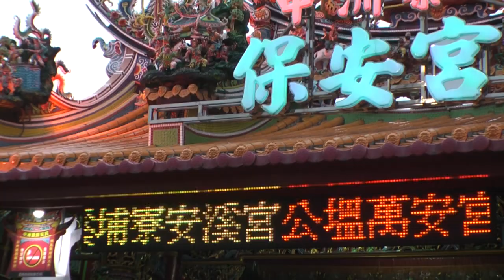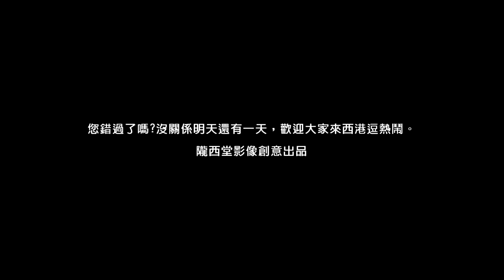壬辰年西港刈香---第二日香科蜈蚣陣